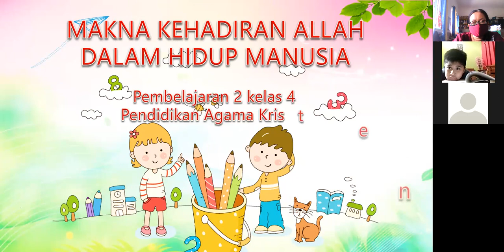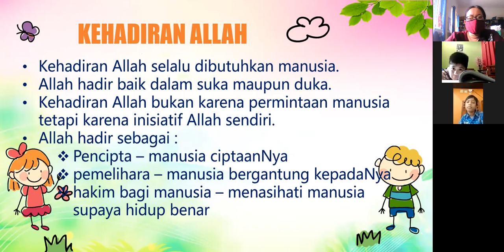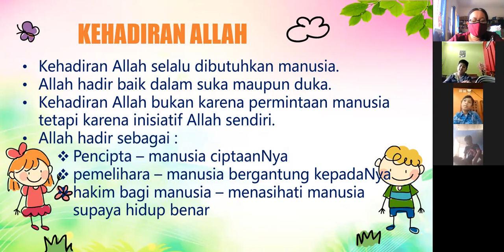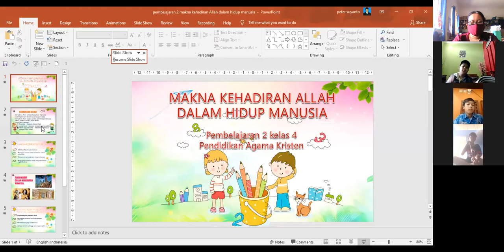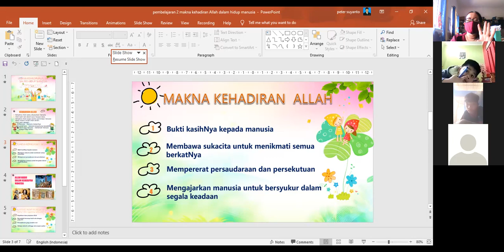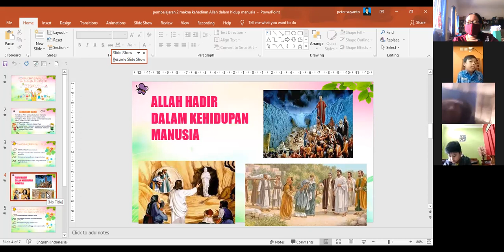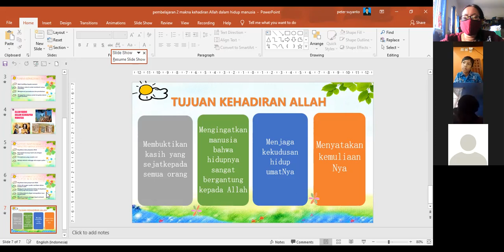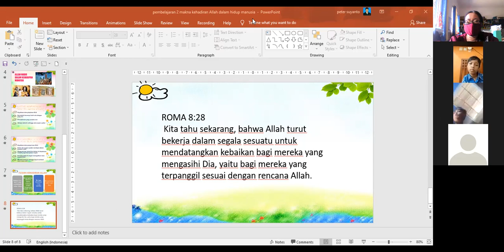PAK KELAS 4 KEHADIRAN ALLAH DALAM HIDUP MANUSIA